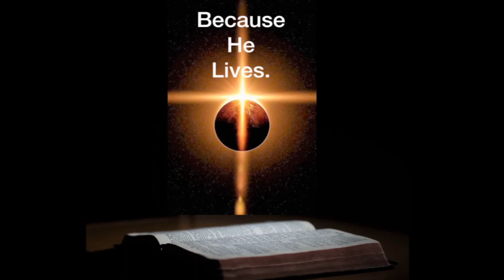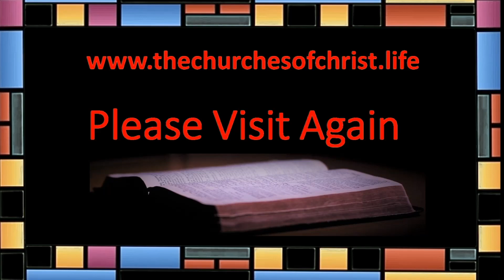Sunday at Bear Branch: 09-10-2023. Romans Chapter 8A.